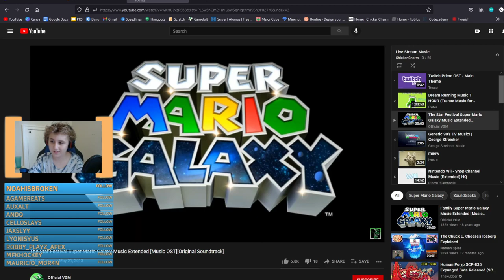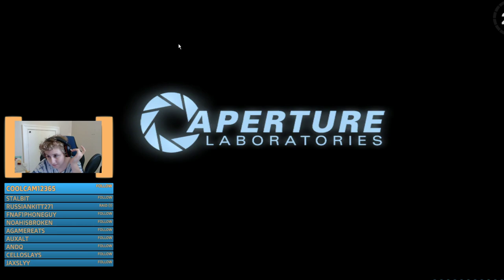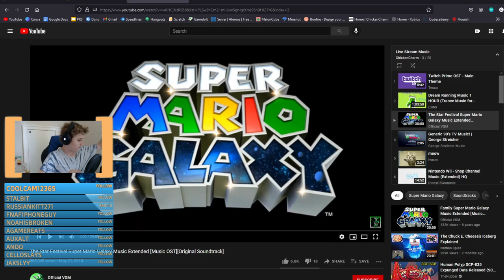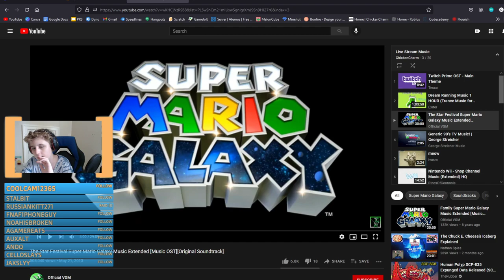portal 2: mission to get the cube - SS 87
Man this game makes me feel very loopy and nauseous. Welp, see you in part 2 in like a week or longer!